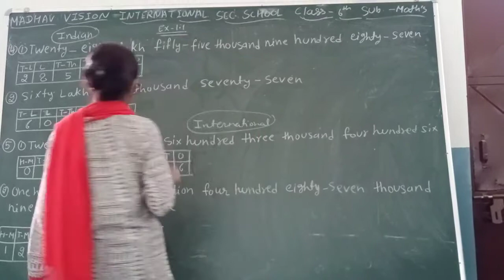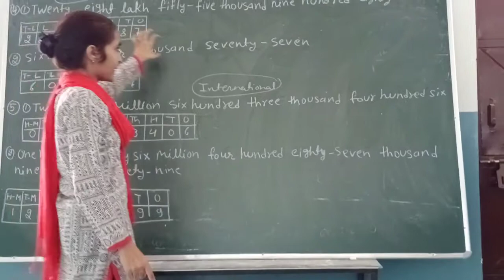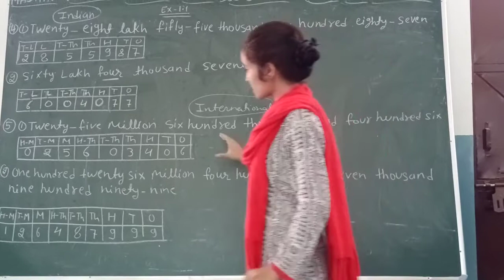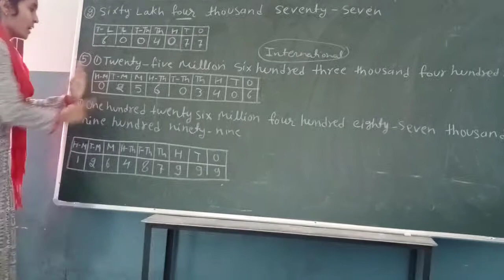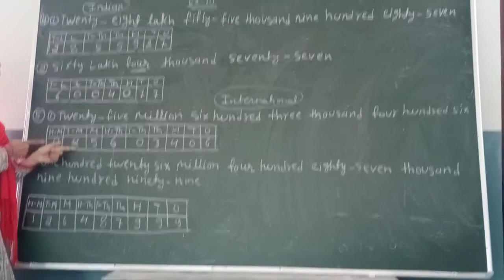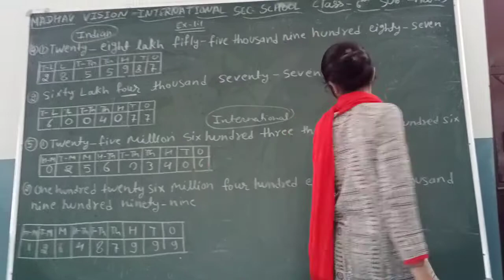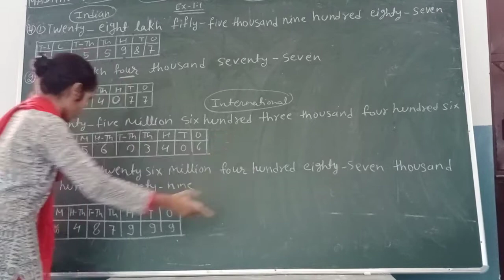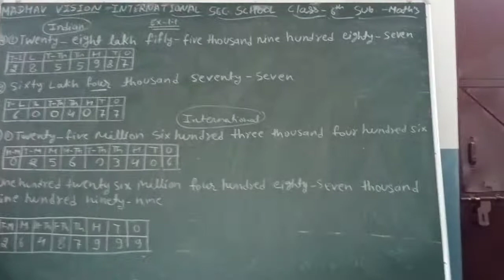Class 6 Maths 13072020